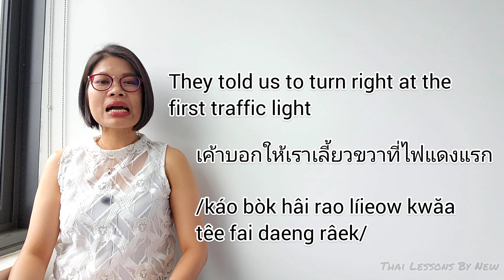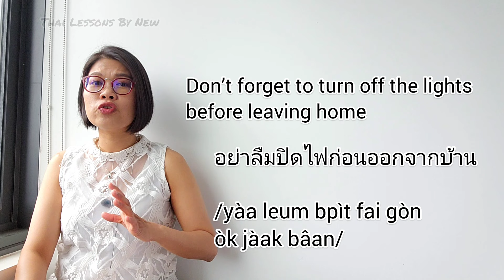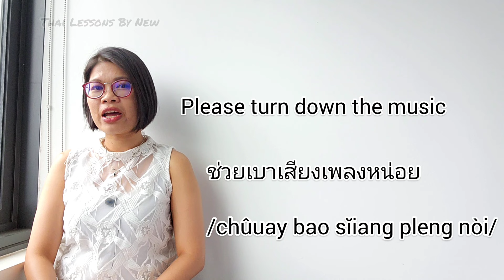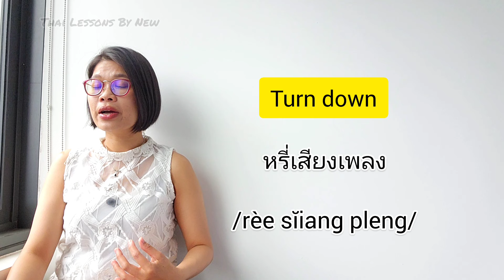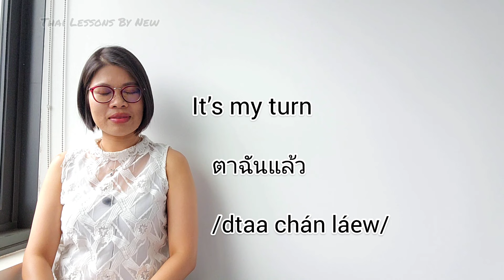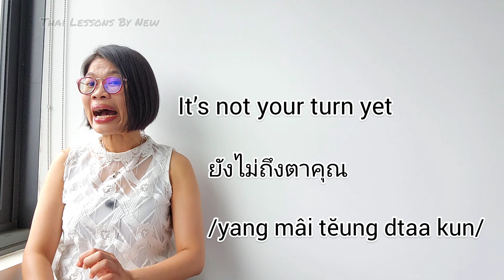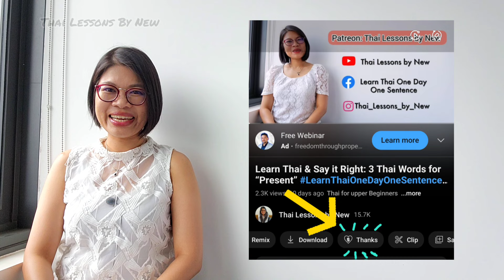6 Ways to Say ‘Turn’- Practical Thai Lesson LearnThaiOneDayOneSentence EP134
This practical video will help you navigate daily conversations needing to express the concept of "turn." You'll learn important verbs, phrasal verbs, and other parts of speech to express the word in Thai.

✴️Support me ^^
Thai Account: SCB Bank (Siam Commercial Bank), Swift code: SICOTHBK, ACC NO: 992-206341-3, วาสินี (Wasinee)

Turn
เลี้ยว
/líieow/

Turn left
เลี้ยวซ้าย
/líieow sáai/

Turn right
เลี้ยวขวา
/líieow kwăa/

1. They told us to turn right at the first traffic light
เค้าบอกให้เราเลี้ยวขวาที่ไฟแดงแรก
/káo bòk hâi rao líieow kwăa têe fai daeng râek/

Turn on
เปิด
/bpèrt/

2. Turn on the light
เปิดไฟ
/bpèrt fai/
Turn on the light, please
ช่วยเปิดไฟหน่อย
/chûuay bpèrt fai nòi/

3. Who did turn the air conditioners on?
ใครเปิดแอร์
/krai bpèrt ae/

Turn off
ปิด
/bpìt/

4. Don’t forget to turn off the lights before leaving home
อย่าลืมปิดไฟก่อนออกจากบ้าน
/yàa leum bpìt fai gòn òk jàak bâan/

Turn up
เพิ่มเสียง
/pêrm sĭiang/
เร่งเสียง
/rêng sĭiang/

5. I can’t hear the TV, could you turn it up, please?
ไม่ได้ยินเสียงทีวีเลย ช่วยเพิ่มเสียงหน่อยได้มั้ย
/mâi dâai yin sĭiang tee wee loiie chûuay pêrm sĭiang nòi dâai mái/
ไม่ได้ยินเสียงทีวีเลย ช่วยเร่งเสียงหน่อยได้มั้ย
/mâi dâai yin sĭiang tee wee loiie chûuay rêng sĭiang nòi dâai mái/

Turn down
ลดเสียง
/lót sĭiang/
เบาเสียง
/bao sĭiang/
หรี่เสียง
/rèe sĭiang/

6. Please turn down the music
ช่วยลดเสียงเพลงหน่อย
/chûuay lót sĭiang pleng nòi/
ช่วยเบาเสียงเพลงหน่อย
/chûuay bao sĭiang pleng nòi/

Dim the light
หรี่ไฟ
/rèe fai/

Turn
ตา
/dtaa/

7. It’s my turn
ตาฉันแล้ว
/dtaa chán láew/

8. It’s not your turn yet
ยังไม่ใช่ตาคุณ
/yang mâi châi dtaa kun/
ยังไม่ถึงตาคุณ
/yang mâi tĕung dtaa kun/

Practice: How do I turn this fan on?